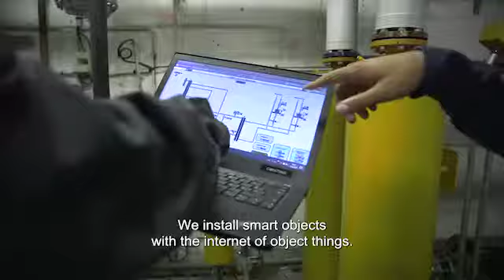EUSEW2018 FRANCE Full Version